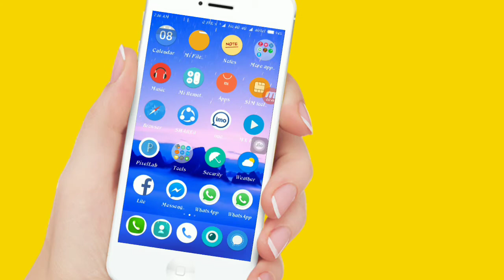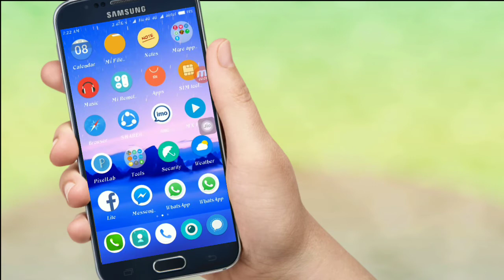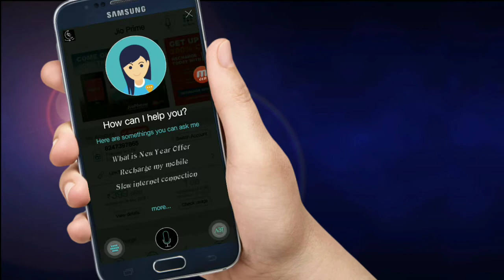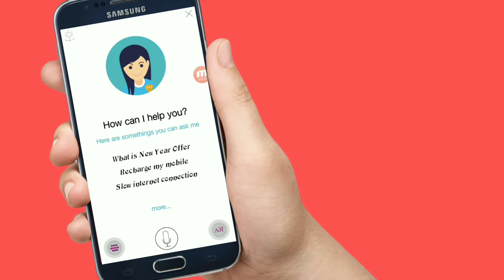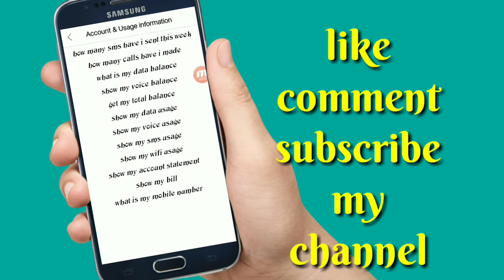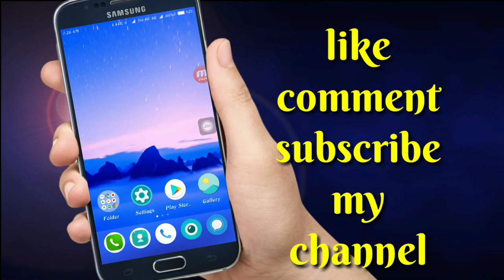My jio app latest Fueturs every one you should try now||SANTHOSH Tech Telugu